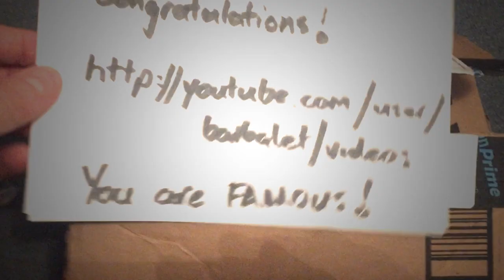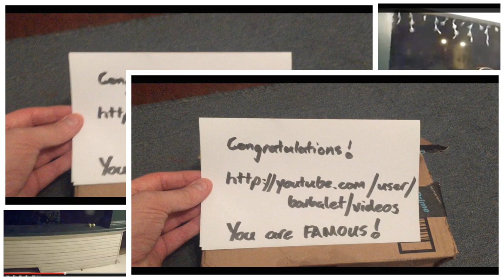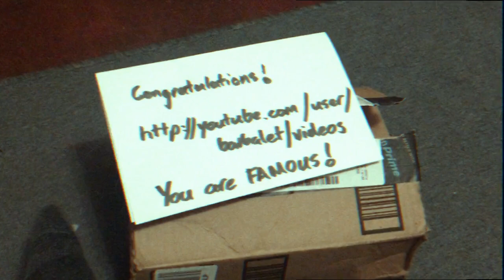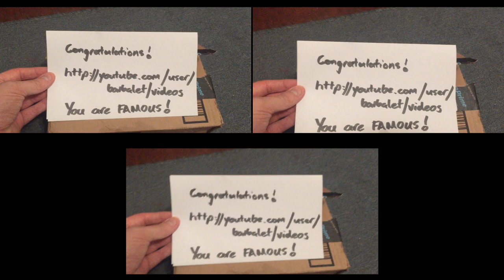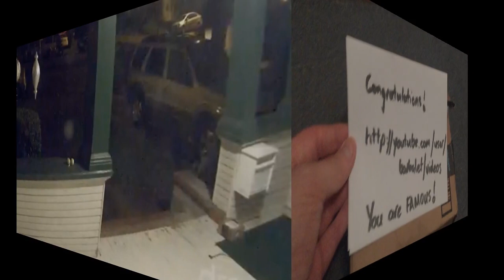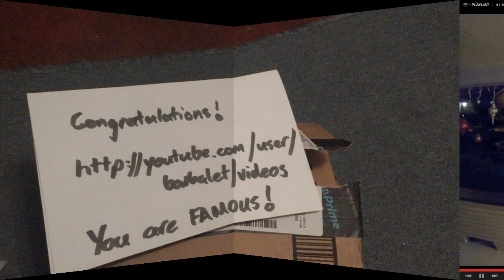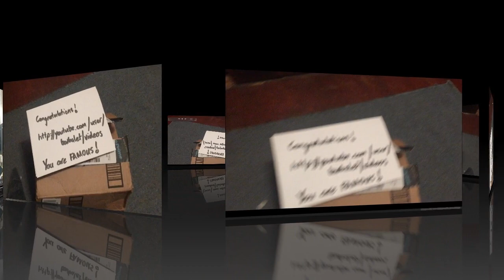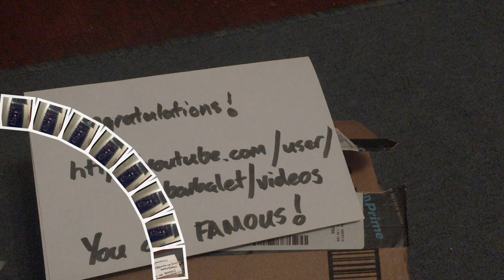Stone Ape #105: Three Hundred Bucks [December 19, 2014]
Heron starts the show asking about Tom's childhood friend who came to stay and living alone. Heron is heading out to resume a winter tradition and wants to talk about his memory. Tom explains how buying a meal for a cop leads into masked men on his doorstep. The videos: Lady Stealing Shoes and Package Thief Tom thoroughly recommends nextdoor.com for addressing some of this problem. How can the term culture be used? Crack a book and you might be better on crack. The decade was so two decades ago. Joe the Drummer, Tim Jones and Mike King have some questions for the recording. They explore sexuality in cinema [Editorial note: the US censorship uses the term language to refer to coarse language and not adult concepts in language.] Tom knocks down the popularly referred to porn stats and talks about computation in popular writing versus his experience.